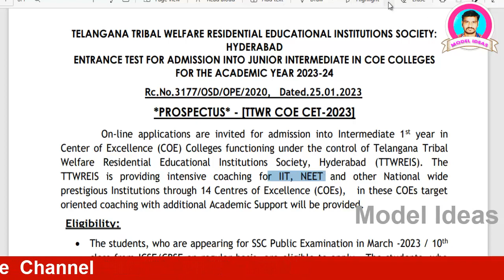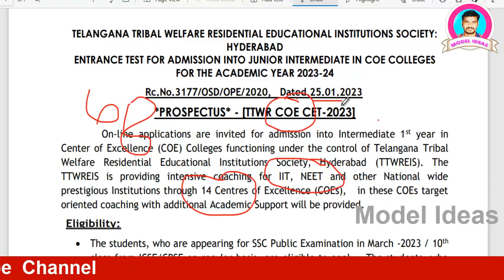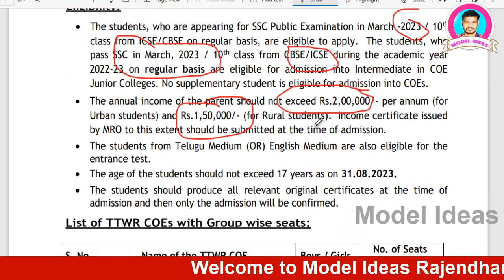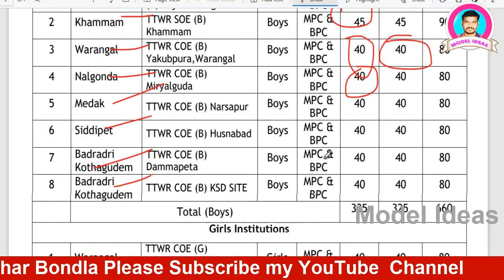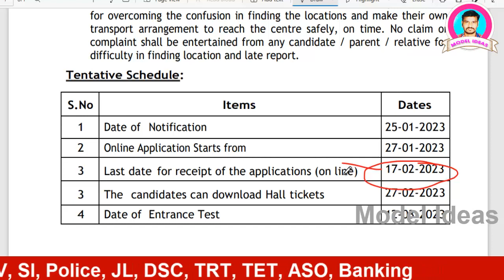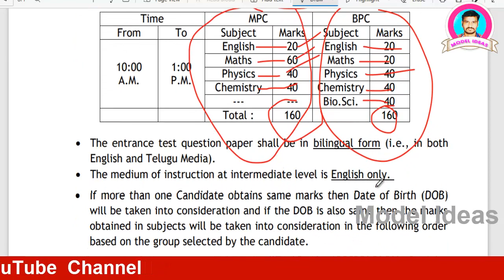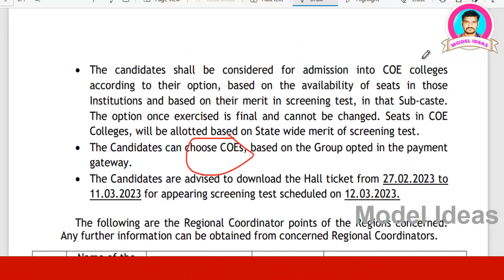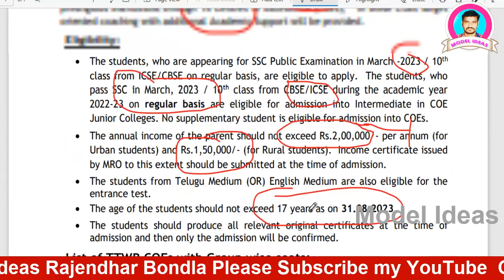COE Colleges of Gurukula Intermediate|TS Gurukula|by|Model Ideas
Hi Friends...
This is Rajendhar Bondla, IMPACT Foundation Trainer,  Soft Skills Trainer, Personality Development and Motivational Speaker. I have Created this "Model Ideas YouTube Channel", to guide you, and motivate you to get information regarding to Government Jobs, Notifications, Different Coursers of Degree, PG, Professional Courses and i want to give you "Career Guidance", to my Subscribers. My Channel helps you in reaching your targeted Goals.

1) Promotion of Your Business
2) Promotion of Your APPS
3) Promotion of Your Institutes
4) Promotion of Your Websites/YouTube Channels

TELANGANA SOCIAL WELFARE RESIDENTIAL EDUCATIONAL INSTITUTIONS SOCIETY: HYDERABAD
ENTRANCE TEST FOR ADMISSION INTO COEs FOR 1ST YEAR INTERMEDIATE FOR THE ACADEMIC YEAR 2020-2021
R c.No.3177/OSD/OPE/2019, Dated.26-11-2019

* PROSPECTUS*
Applications are invited for admission into TSWREIS COEs for Intermediate 1st year in Telangana Social Welfare Residential Centre of Excellence Colleges. The list of colleges, groups and special coaching offered
Eligibility:

 The students who are appearing for SSC Public Examination in March2020/10th class from ICSE / CBSE on regular basis are eligible to write the entrance test. The students who secure A1 to B2 in SSC are eligible for admission in to COEs and the students who pass SSC in March, 2020 (on regular basis) are eligible for admission into Centre of Excellence Colleges.
 The annual income of the parent shall not exceed Rs.2,00,000/- per annum (for Urban students) and Rs.1,50,000/- (for Rural students) as certified by MRO.
 The students from Telugu Medium OR English Medium are eligible for this entrance test.
 The age of the students shall not exceed 17 years as on 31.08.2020. In case of SC students and SC c  converted Christian relaxation of age for 2 years will be allowed.
 The students should produce all relevant certificates at the time of admission, then only the admission will be confirmed.
Admission procedure / selection process:

1. The applicant must submit his / her application only through ONLINE by visiting website w ww.tswreis.in.
2. There is a registration fee of Rs.100/- for submission of application through ONLINE from any Internet centre through NET banking / Credit Card / Debit Card. 3. Before filling the application through online the candidate have to read the information/ prospectus already uploaded in the website w ww.tswreis.in 4. [*ADVICE: they can prepare a hard copy first and then fill though online to avoid mistakes]. 5. Please u pload the photo and signature of the candidate within 100 kb size only. 6. The Candidates must opt the colleges while applying on-line. The candidates shall be considered for admission into the colleges according to their option, based on the availability of seats in those Institutions and based on their merit in that caste. The option once exercised is final and cannot be changed. 7. The Candidates are advised to download the Hall ticket from 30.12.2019 to 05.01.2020 for appearing to the 1st screening test scheduled on 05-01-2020. The
Important dates:
Sl. No. Items Dates 1 Date of Notification 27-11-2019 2 Applications will be available  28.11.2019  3 Last date for receipt of the applications (on line) 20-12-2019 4 The candidates can download Hall ticket from 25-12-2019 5 Date of Entrance Test at  level- I 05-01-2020
6
Issue of 1st level qualified Candidates for 2nd level through website and SMS at the ratio of 1:3.
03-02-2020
7 Date of Entrance Test at  level-II 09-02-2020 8 Announcement of results through website of level 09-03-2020
 1st Level Screening Test:  This is a paper based OMR test and will be held on 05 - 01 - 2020, in the following subjects for 160 marks.  The Questions will be of multiple choice type [MCQs].  Each question carries O NE mark. Each Question has only one correct answer.  For each wrong answer ¼ mark shall be deducted.  The candidates should write and bubble from the set of question paper given to them in the space provided in OMR without fail. Otherwise the valuation cannot be done.
eservation. S.No Date and Time Subjects Marks